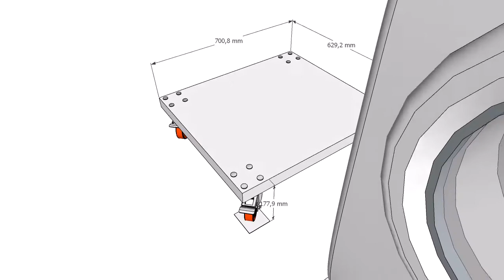Base móvel para máquina de lavar roupa